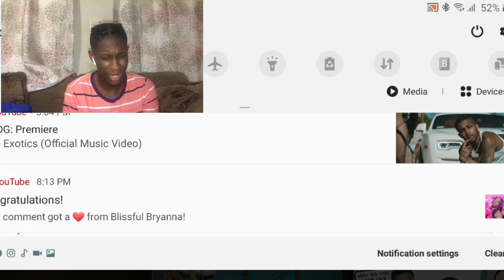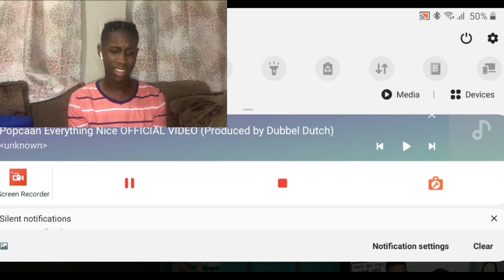I CAN'T BELIEVE THIS I SEE MY SELF😱😱 ...(DDG EXOTICS MUSIC VIDEO)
I see my self .being like ddg in a couple years from now 😂😂😂😂😂

if your bored at home u could just watch me 😂😂